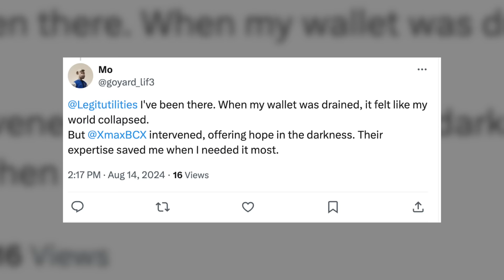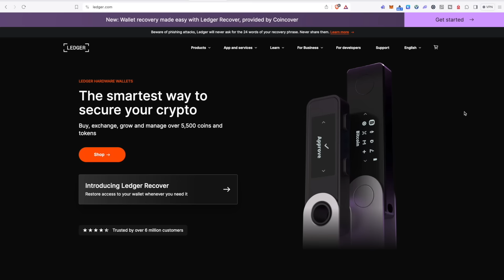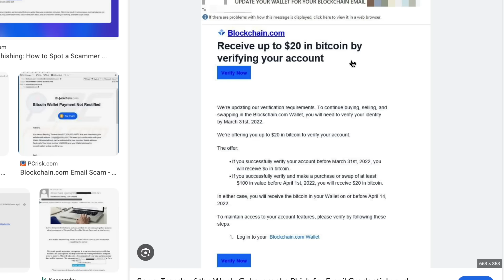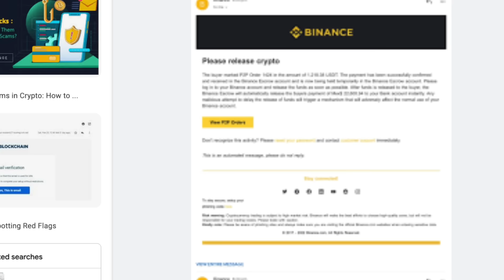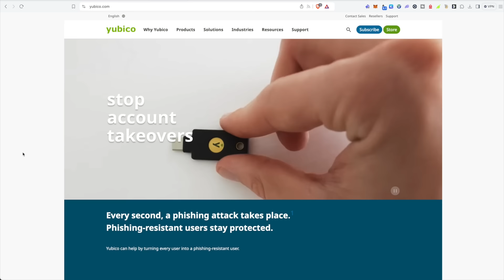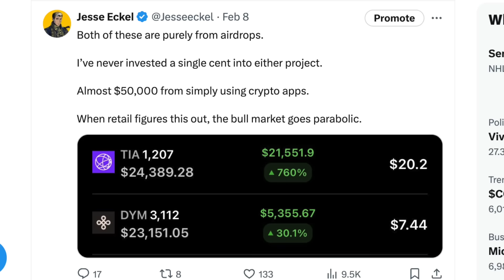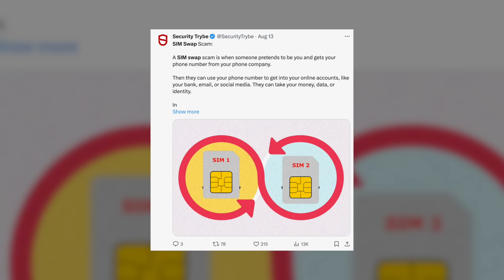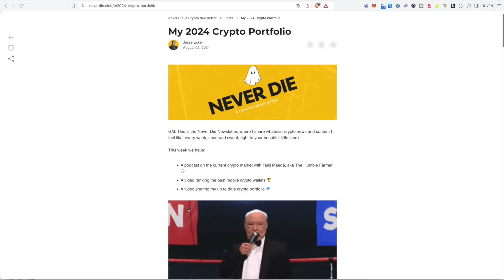If You Don't Do THIS You Could Lose All Your Crypto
The top scams and hacks in crypto that could drain your wallet and cause you to lose everything. I walk through:

 - How to avoid hacks in crypto and protect your funds.

- The most common hacks and how to spot them

- How to have top notch security hygiene and keep your funds safe.

THE NEVER DIE NEWSLETTER

*IMPORTANT PLEASE READ: None of this is meant to be taken as any form of  investment advice, it's just me sharing my journey to a million and taking about what I'm up to and the strategies and tactics I'm using to try to get there. I am almost always talking about tokens that I myself own and obviously have a bias toward seeing them appricate in value.

 Do your own research always! I'm a normal guy who makes mistakes and has made plenty so far during this journey. So choosing to blindly copy what I'm doing isn't going to lead you to just making a ton of money. I've had investments where I've lost EVERYTHING. I don't just say do your own research as a legal covering but because you really need to do your own research and make your own call. If you don't understand what you're investing in you can lose A LOT of money! Especially in crypto which is super super risky. A lot of the projects I like to jump in are really small crypto projects which make them even more insane risky. Past performance doesn't mean the project will do the same thing in the future, no one can predict the future and what will happen next. I'm pretty passionate  about this, I am by no means a professional investor. I'm on my journey to a million dollars, I don't even have the experience to have made a million dollars. All this is to share my journey because I believe there is value in watching me both succeed and fail. It's my story I'm sharing with all of you, DO YOUR OWN RESEARCH and don't just blindly copy me😄

I hold investments in the tokens I'm talking about unless I otherwise state I don't. Best just to assume that if I'm talking about it, I own it.